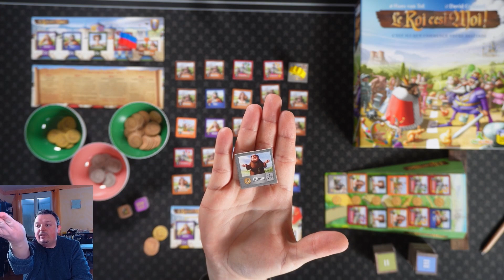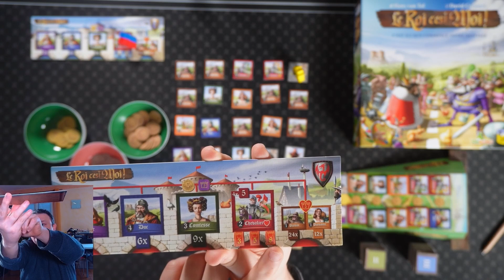Jouer à : Le roi c'est moi.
Je vous explique les règles et comment jouer à : Le roi c'est moi, un jeu édité par Origames.